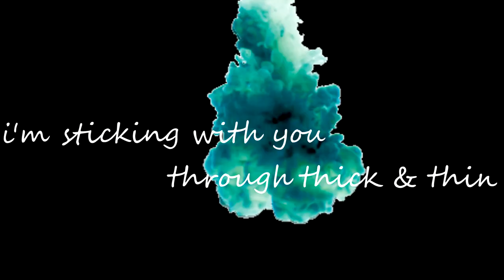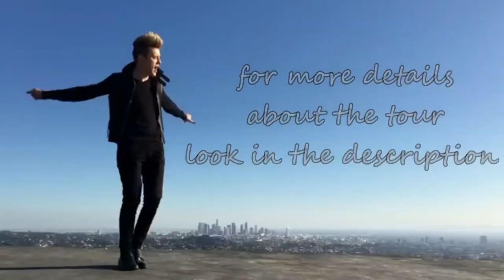GOLDEN YEARS ✧ JEDWARD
JEDWARD 2019 TOUR!